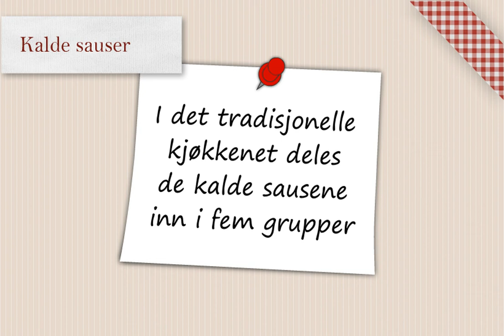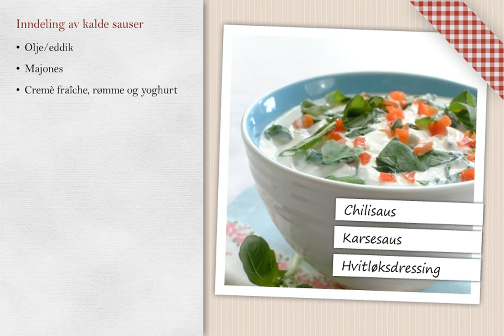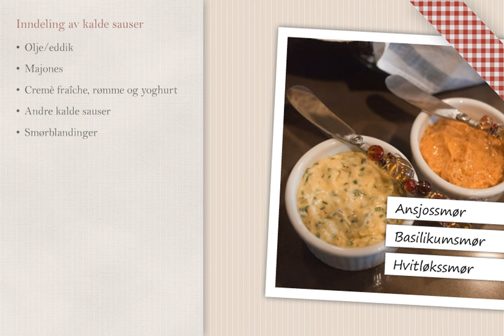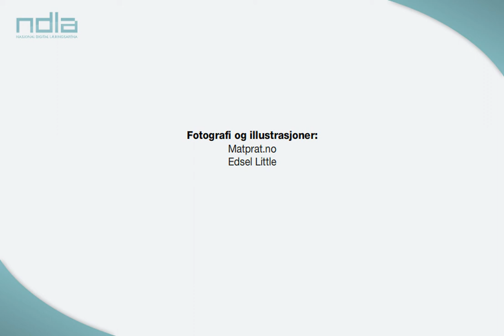Kalde grunnsauser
Kalde sauser lages vanligvis ut fra olje/eddik, majones, crème fraîche, rømme, yoghurt og andre kalde sauser (chaud-froid, cumberlandsaus, pepperrotkrem mfl.).